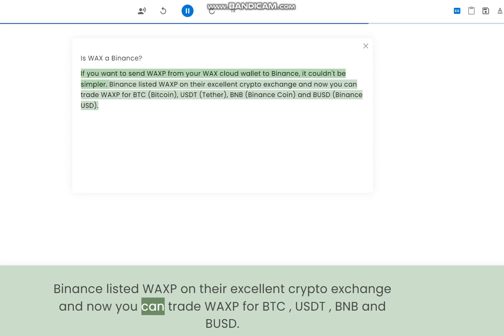WAX Info 006